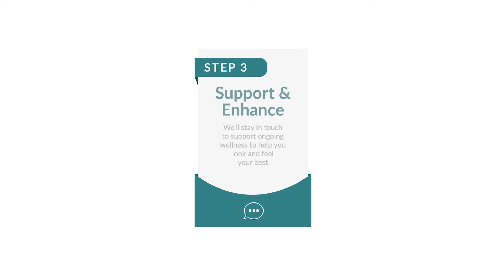Infinity Wellness Center